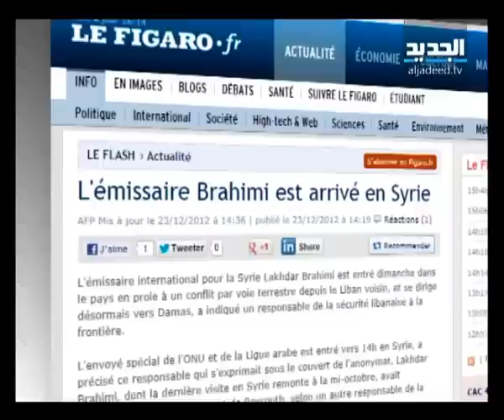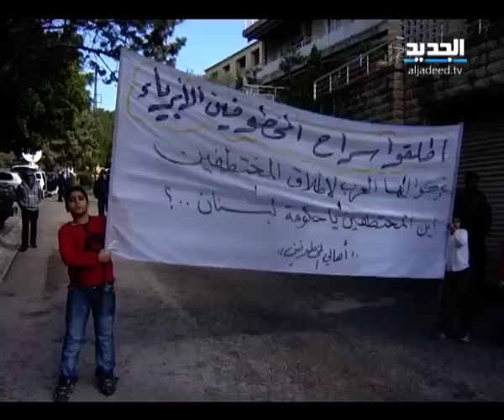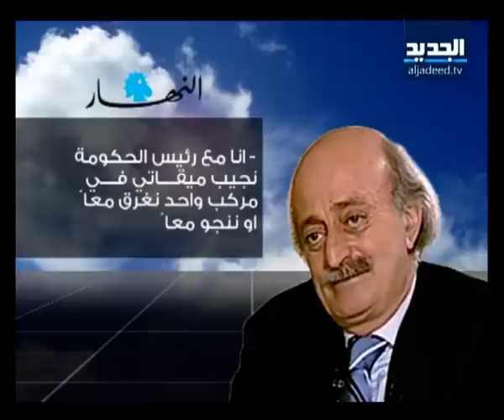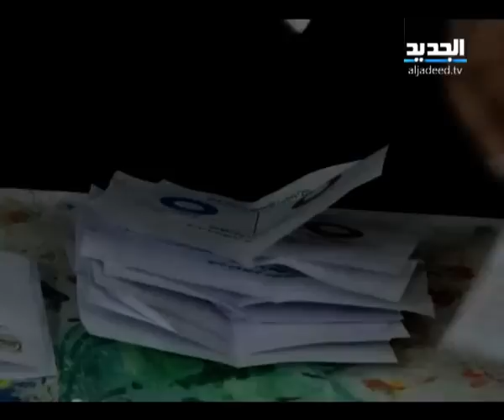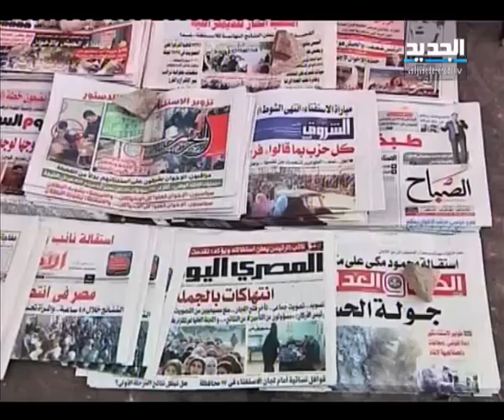النشرة المسائية 23-12-2012